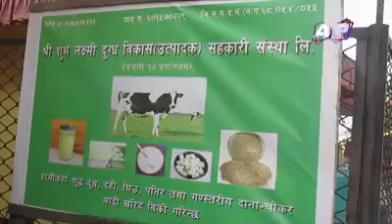कोरोना ले सर्बनास बनायो